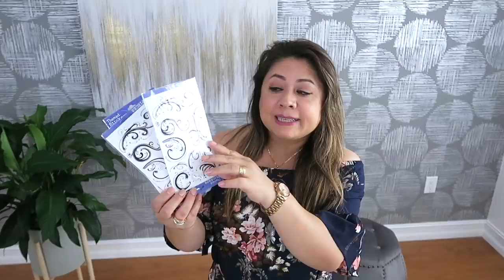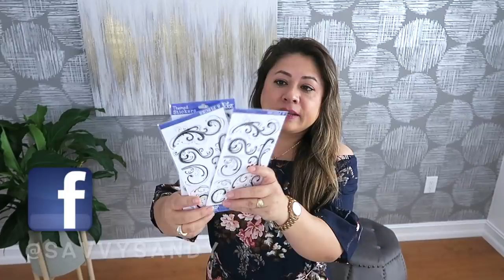HAUL DE SHEIN PEDIMOS DEMASIADA ROPA❤️NO ME GUSTAN LOS TENNIS 👠VESTIDO QUE PARECE PIJAMA 😴REGALOS 🎁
Hola amigos hoy nos probamos ropa China para verano 2020  ⛱con 2 codigos de descuento.
Try on haul looks de verano.

🛍Shein:
INTERNACIONAL Cupon: T1SavvyGL (Discount: Extra 15% when over 60$ purchase, Global

✓ Comparte !